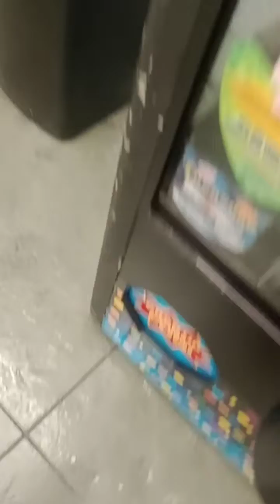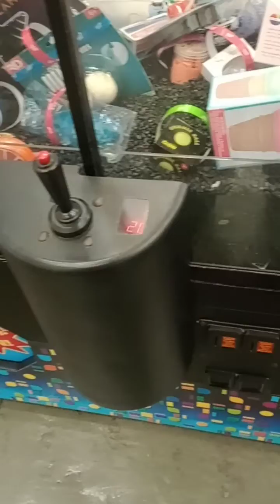trying to win a prize at Walmart part 1 machine steals my money